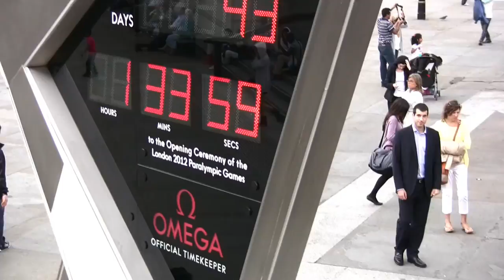Trafalgar Square - London Landmarks - High Definition (HD) YouTube Video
Trafalgar Square is a public space and tourist attraction in central London, England, United Kingdom built around the area formerly known as Charing Cross. It is in the borough of the City of Westminster. At its centre is Nelson's Column, which is guarded by four lion statues at its base. There are a number of statues and sculptures in the square, with one plinth displaying changing pieces of contemporary art. The square is also used for political demonstrations and community gatherings, such as the celebration of New Year's Eve.
The name commemorates the Battle of Trafalgar (1805), a British naval victory of the Napoleonic Wars over France. The original name was to have been "King William the Fourth's Square", but George Ledwell Taylor suggested the name "Trafalgar Square".
In the 1820s, George IV engaged the architect John Nash to redevelop the area. Nash cleared the square as part of his Charing Cross Improvement Scheme. The present architecture of the square is due to Sir Charles Barry and was completed in 1845.
Trafalgar Square is owned by the Queen in Right of the Crown, and managed by the Greater London Authority, while Westminster City Council owns the roads around the square, including the pedestrianised area of the North Terrace.